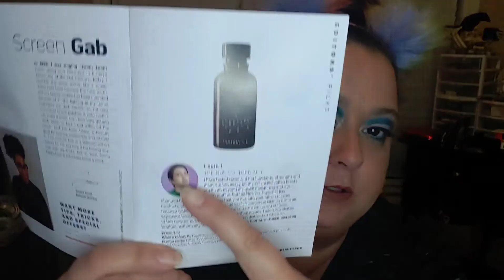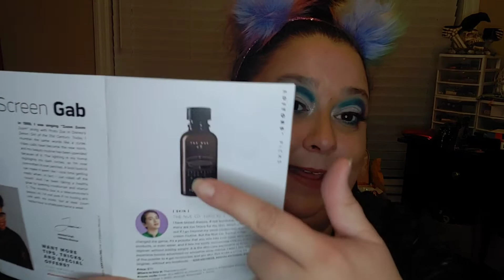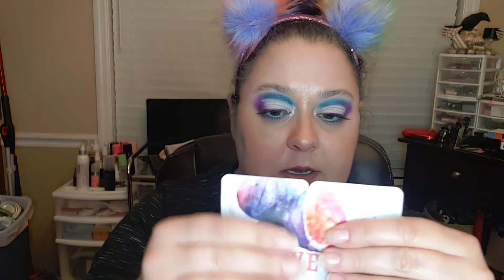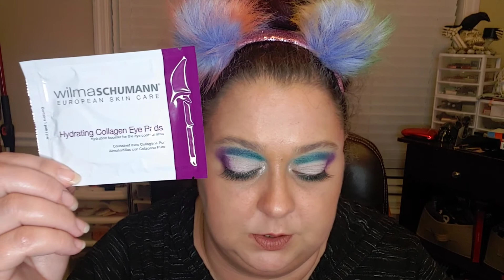Allure October 2020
Code for 10% disc: MARYJOWITHROW

Discount: BESTLOAF